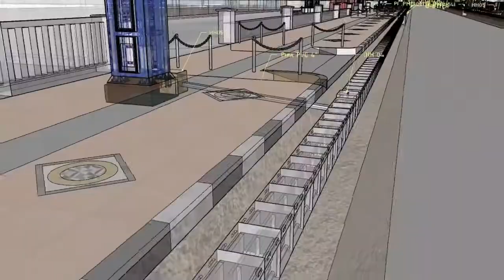DUCTING DAN MTS BERSAMA KOTA SEMARANG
Dalam meningkatkan pembangunan infrastruktur, Pemerintah Kota Semarang bekerjasama dengan Penyedia Pelayanan Publik Prasarana Pasif Telekomunikasi Kota Semarang akan membangun Ducting di 362 ruas jalan dengan total panjang jaringan 506 kilometer dan kurang lebih 230 Menara Telekomunikasi Seluler (MTS).

Proyek ini dimulai dengan pembangunan 8 ruas prioritas dengan total panjang jaringan 29,211 meter.

Semoga pembangunan ini dapat berjalan lancar dan membawa manfaat untuk masyarakat yaa, Lur